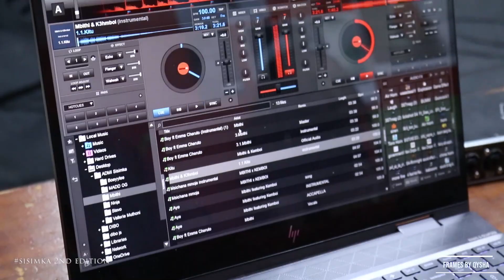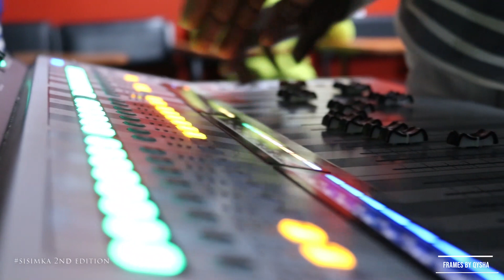Africa Digital Media Institute (ADMI) SISIMKA 2nd EDITION REHEARSALS || Qysha Mkakisha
SISIMKA happening on the 27th of september 2019 at ADMI Caxton house 3rd floor from 1500hrs to 1900hrs. come through.